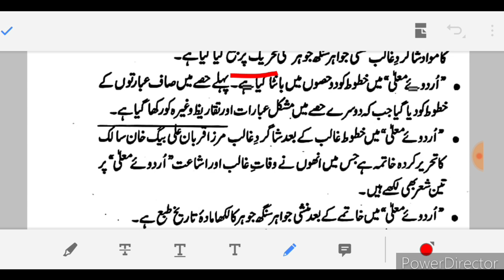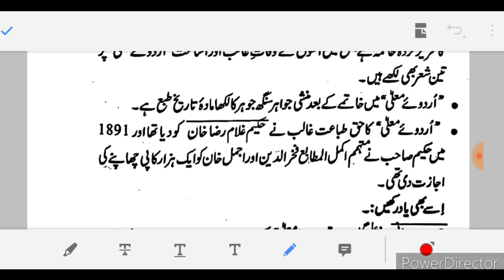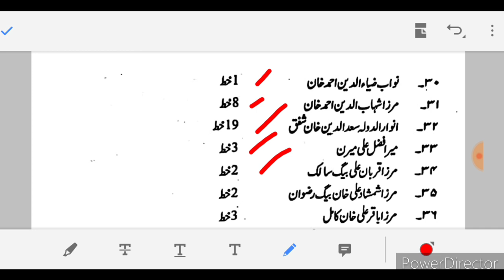Urdu-e-Mualla | Ghalib Ke Urdu Khutoot Ka Dusra Majmua | 472 Khutoot Par Mushtamil Hai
Urdu Tanqeed

Urdu Related All Information...

All Urdu Competitive Exams Preparation
Joining Class through (Google Meet App)

For more Information about this book Download pdf.

Book Order Karne Ke liye what's app no.par contact karen.8477965321